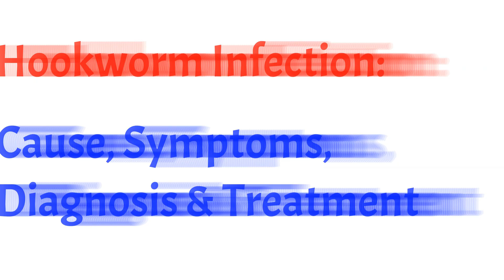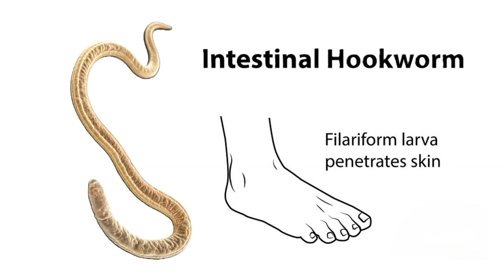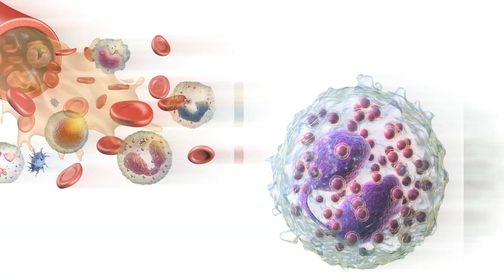রক্তচোষা কৃমি হুকওয়ার্ম থেকে সাবধান | Hookworm Infection: Causes, Symptoms, Diagnosis and Treatment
রক্তচোষা কৃমি হুকওয়ার্ম থেকে সাবধান:
হুকওয়ার্ম সংক্রমণ কী? হুকওয়ার্মের রোগ লক্ষণ। হুকওয়ার্ম কিভাবে মানুষকে সংক্রমিত করে? হুকওয়ার্ম কিভাবে শনাক্ত করা হয়? হুকওয়ার্ম সংক্রমণের চিকিৎসা। হুকওয়ার্মের সংক্রমণ কিভাবে প্রতিরোধ করা যায়?

Hookworm Infection: Causes, Symptoms, Diagnosis and Treatment:
What is a Hookworm Infection? Symptoms of Hookworm Infection. How do Hookworms Infect Humans? How is Hookworm Disease Diagnosed? Treatment of Hookworm Infection. How Can Hookworm Infection be Prevented?

অ্যামাজন থেকে কিনুন:
1) Candid Gold - Tube of 50 g Cream

2) Aquaguard Delight Aquasaver RO+UV+UF+MC Tech | 2-year filter life | With Mega Sediment filter | 2 Free cleaning service | 60% Higher Water Recovery | 9-Stage Purification | India’s No.1 Purifier*

3)Baidyanath Kabzhar - 60 Tablets | Ayurvedic Relief from Constipation, Indigestion, Gas & Acidity

4) কৃমির ট্যাবলেট Bandy- Plus - Strip of 1 Tablet

মাইক্রোফোন,
1) Rode NTG4PLUS USB Microphone (Unidirectional, Multicolor)

2) Samson Q2U USB/XLR Dynamic Microphone Recording and Podcasting Pack (Includes Mic Clip, Desktop Stand, Windscreen and Cables)

Video courtesy
Thumbnail courtesy,
adobe.express

Technology Master